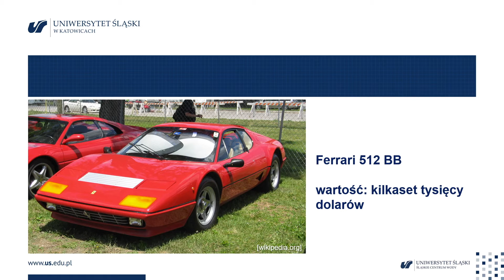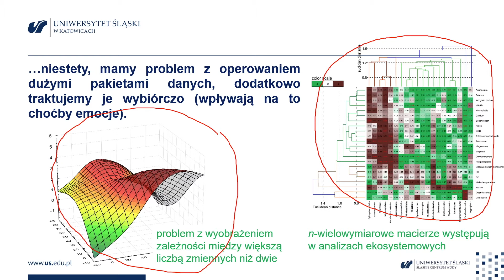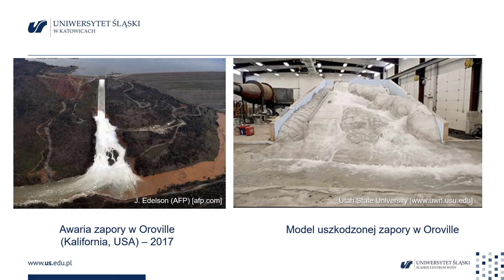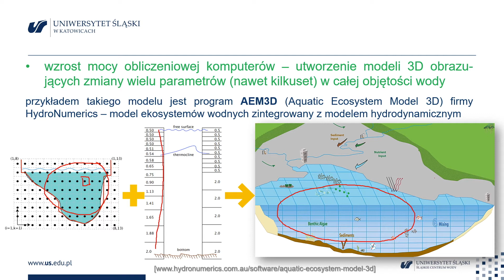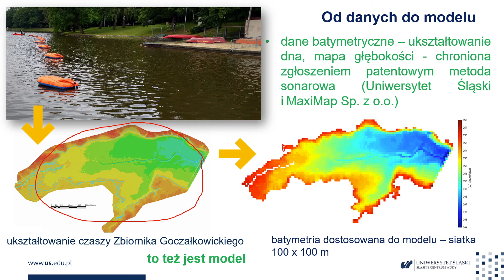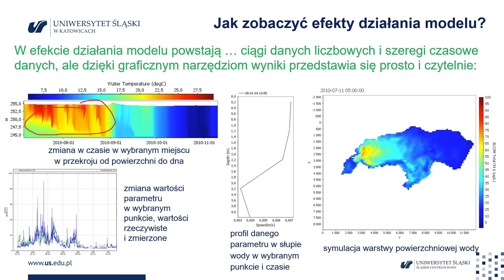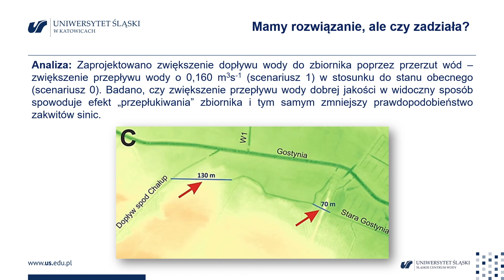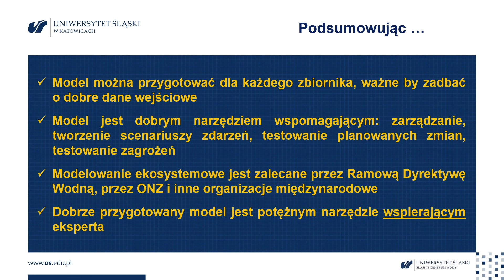Jak zostać modelarzem? O modelowaniu ekosystemów wodnych – dr Bartosz Łozowski